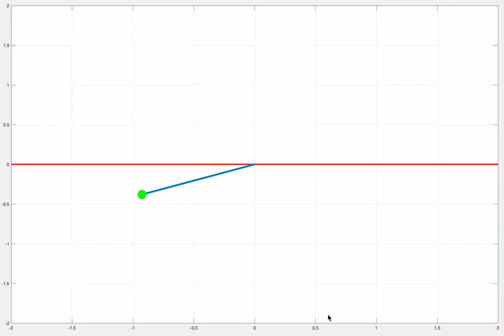Second Order ODE's PENDULUM ANIMATION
PENDULUM ANIMATION